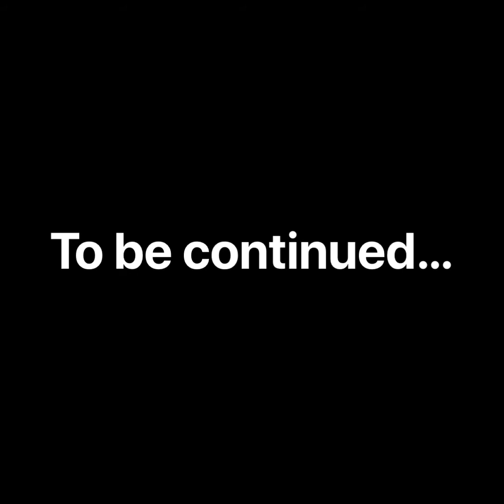HIDE AND SEEK | SO MUCH FUN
Welcome to Dane's Fun Moments Channel... Always Smile and Feel Good! 😍